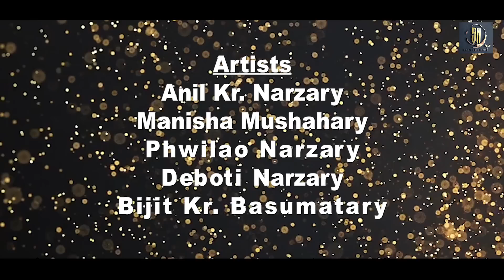NWNGNI UN UN II Official Bodo Short Video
Hello... Naigiri Boikoubw Ang "SN Basai Production" YouTube Channel ni Jananwi Gwrbwni Onnai, Sibinai arw Kulumnai Jasihorbai. Bodo Music Video, Short Video etc. Kou Nainw Mwjang Mwngra Nwngtangmwn Boinibw Takai "SNBP" a Agan Surbwdwng.Asha Kalamw Nwgtang Mwnna Angni be Tangkiyao Hepajab arw Modod Kalamgwn.Nwgtang Mwn Support Kalamnaiyanw Angni Gwswkou Aganse Aogainw Takai Tulunga Kalamgwn.
                       HAMBAISWI